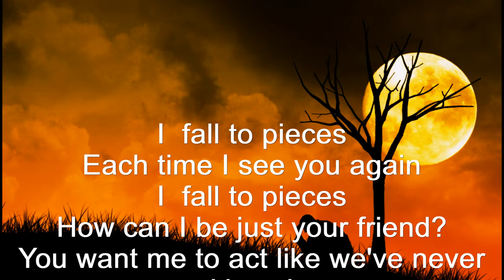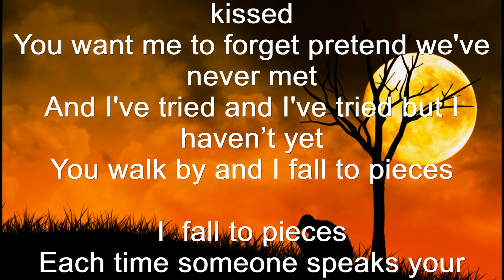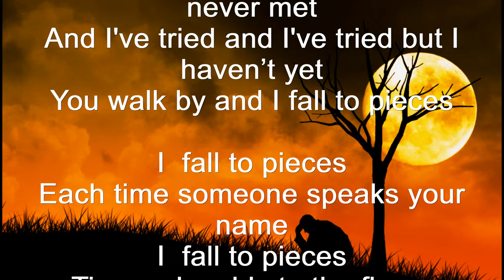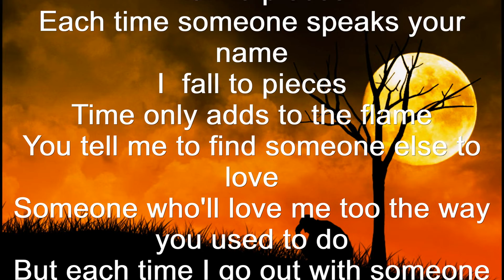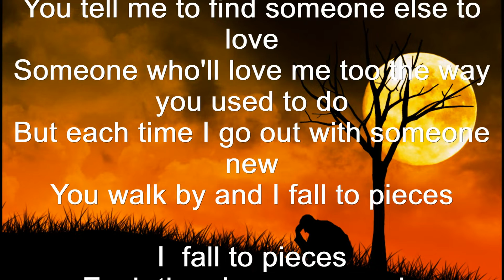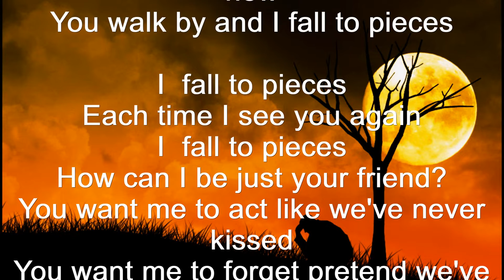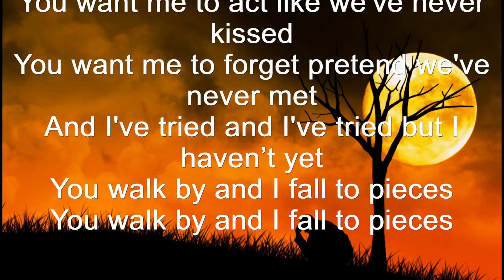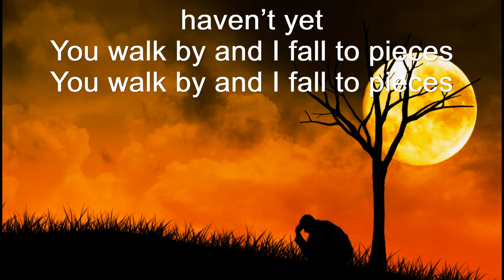I FALL TO PIECES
CLASSIC COUNTRY -- A HIT FOR PATSY CLINE IN 1961